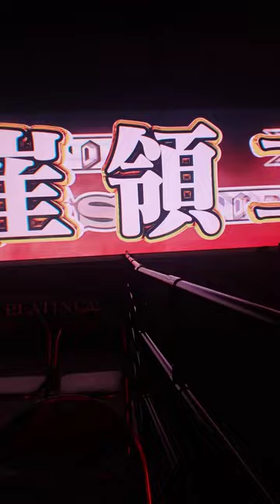Ryoji Sai entrance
CPW20221103
崔領二 入場